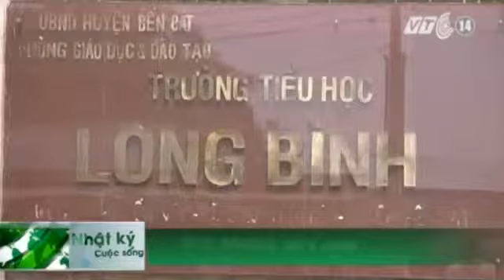Thực Phẩm Bẩn Đe Dọa Sức Khỏe Học Sinh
Tin Tức Sự Kiện ☆═☞  Thực Phẩm Bẩn Đe Dọa Sức Khỏe Học Sinh ☆═☞  Thực Phẩm Bẩn Đe Dọa Sức Khỏe Học Sinh ☆═☞  Thực Phẩm Bẩn Đe Dọa Sức Khỏe Học Sinh

(Nguồn: Truyền Hình VTC14) THỰC PHẨM BẨN đe dọa sức khỏe học sinh